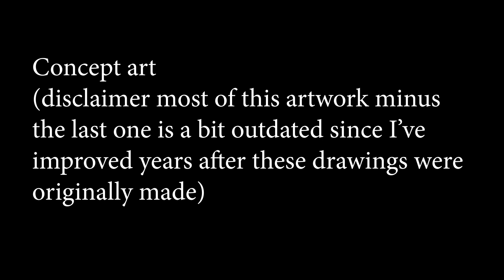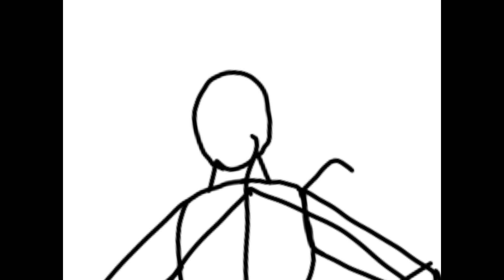Kamen Rider Leaf Dragon Henshin sound demo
A very old oc i havent shown off but have had since high school

voice overs done by me